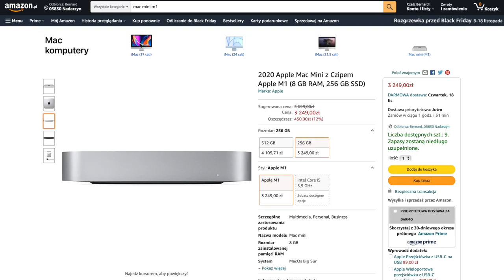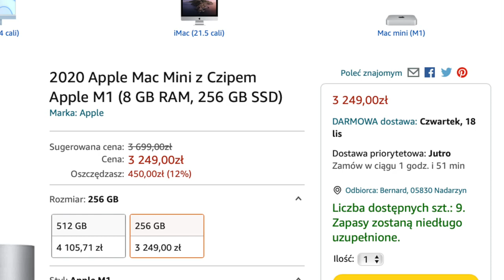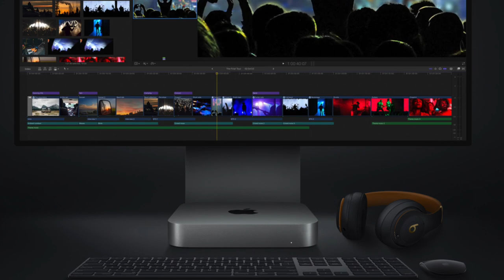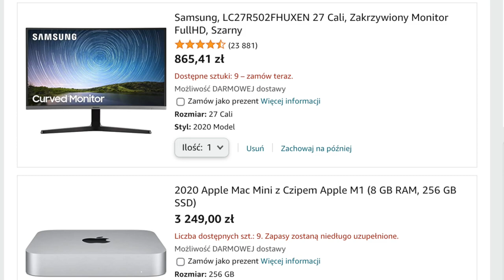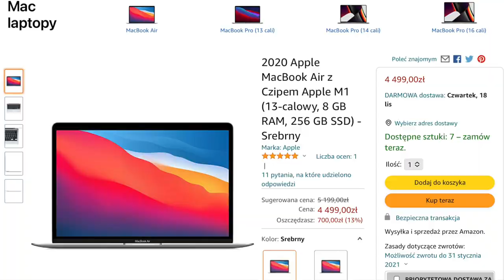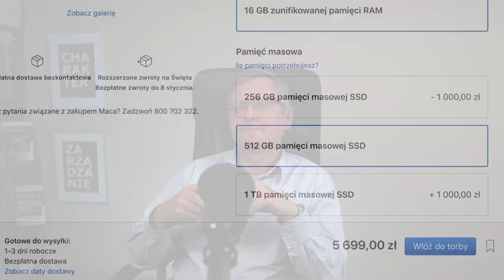Mac Mini M1 z iPadem zamiast MacBooka?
„Mam iPada ale nie wszystkie programy komputerowe na nim działają.
Spoko jako mobilne urządzenie na studia, ale myślę o Macu mini.
Chcę składać filmy, obrabiać mapy i plany urbanistyczne oraz czasem pograć w gry, ale nie w wersji mobilnej.
Myślę by jako monitor używać telewizora 32 cale oraz jakąś klawiaturę w lepszej cenie niż Magic Keyboard.”
Przygotowując się do dzisiejszego nagrania trafiłem w sieci na post, którego fragmenty przytaczam powyżej. Mam nadzieję, że moja podpowiedź o tym czy Mac Mini M1 z iPadem zamiast MacBooka przyda się Wam, gdy wybieracie sprzęt.

Oto lista urządzeń, których mówiłem w filmie:
Mac Mini Apple M1 (8 GB RAM, 256 GB SSD):

MacBook Air Apple M1 (13-calowy, 8 GB RAM, 256 GB SSD):

Xiaomi Mi Curved monitor  34":

Samsung, LC27R502FHUXEN 27 Cali, Zakrzywiony Monitor: